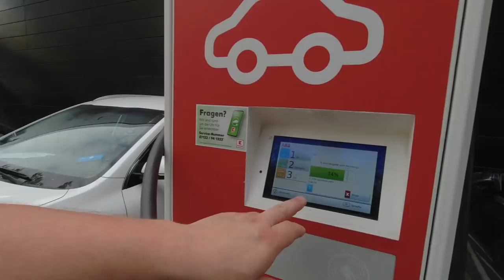Elektroauto 2021 ohne Wallbox zuhause | Wo lädt man? Einschränkungen & Zeitaufwand | EVlog 4.1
Zulassungszahlen von Elektrofahrzeugen steigen unaufhörlich und auch die Einreichungsfrist zur Förderung privater Lademöglichkeiten, sogenannter Wallboxen wurde verlängert.
Doch was ist wenn man keinen Stellplatz hat?
Was ist wenn man keine Wallbox für ein Elektroauto besitzt oder keine installieren kann?
Kann man ein Elektroauto auch ohne eigene Lademöglichkeit gut nutzen?
Muss man ein Elektroauto jeden Tag laden?
Wie lange dauert das laden eines Elektroautos?

▬ ❝ Unterstützung ❞ ▬▬▬▬▬▬▬▬▬▬▬▬
Kanalmitglied werden und exklusive Vorteile erhalten: